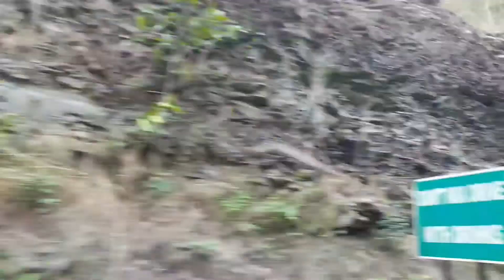छाथी मे गाऐ दीदी घर बहुत मजा आया sab koi se milke.. meri beti bahut hi abhi se badmashi krti h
aapka swagat Hai Mera YouTube channel Mein

aj me chhathi main gai di jiju ghar
bahut hi maza aya 💖

dekhiye hm beti ko kya kya dia
beti bahut khush hoa gai..

chhathi me...

simple video YouTube channel